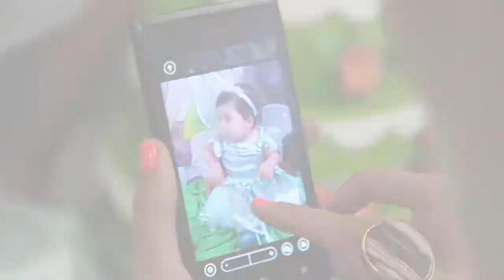Trailer Isabela Renner da Silva Gomes